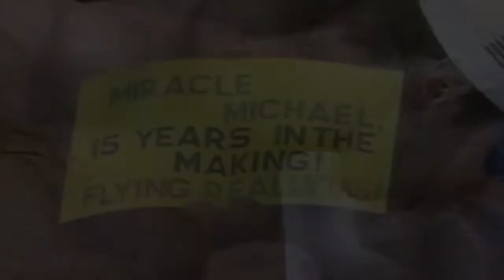Legends Never Die-Michael Phelps-Greatest Olympian of all Time